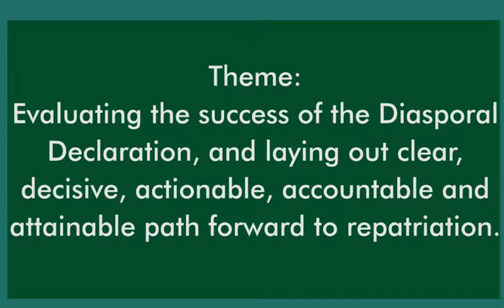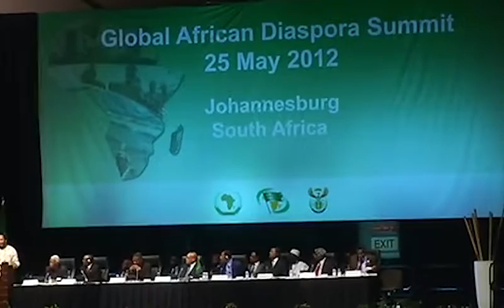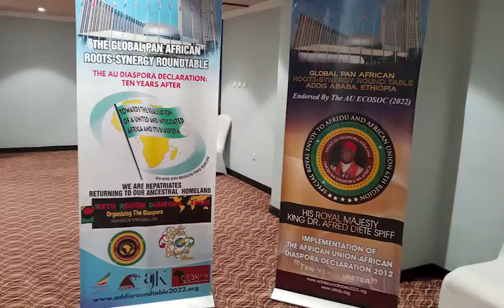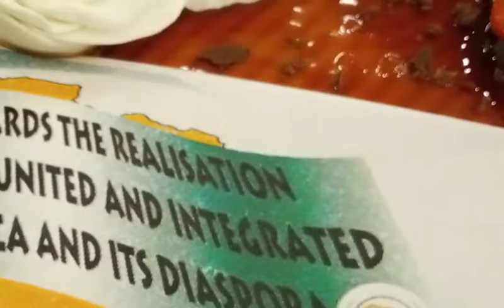African Diaspora: Addis Ababa Declaration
“It is clear that we must find an African solution to our problems, and this can only be found in African unity. Divided we are weak; united, Africa could become one of the greatest forces for good in the world.”

― Kwame Nkrumah,

Back from the historic five-day Addis Ababa African Union and African Diaspora Global Roots Synergy Roundtable Summit that took place 23rd – 28th May, 2022, delegated representatives from civil societies, scholars, governments, African Union, African Diaspora and many more from across the globe - Africa, Australia/Asia/Oceanic, USA and Canada, the Caribbean, Europe, South (including Brazil), Central America and the Middle East, gathered together with the vision and goal of stepping up action plan for the historic adoption of the 2012 Declaration Of The Global African Diaspora Summit (DGADS). The Roundtable Global Pan African Summit was to mark the 10th anniversary of the Adoption of the African Union African Diaspora Declaration. The theme of the summit: “Evaluating the Success of the Diaspora Declaration, and Laying out Clear, Decisive, Actionable, and Attainable Path Forward to Repatriation.”

The historical feat of the African Union – African Diaspora dated back a decade ago, 2012 when the Heads of State, Governments and Representatives of the African Union (AU), the West Indies, Latin America, South America and various representatives from the African Diaspora met during the Global African Diaspora Summit in Sandton, Johannesburg, South Africa and witnessed the historic adoption of the Declaration Of The Global African Diaspora Summit (DGADS 2012) which included a commitment to enable the African Diaspora to increase their participation in the affairs of the AU as observers and eventually as a Sixth Region of the African Continent which substantially contributed to the implementation of policies and programmes.

The choice of 25th of May 2022, for the roundtable conference therefore, is not just a coincidence, but a calculated bid by interested Pan Africanists to commemorate the historic day and event of May 25th, 2012, which is now globally recognised as Africa Liberation Day. The Addis Ababa African Union – African Diaspora Summit therefore marked the tenth year anniversary.

Arising from the Global Pan African Roots Synergy Roundtable (GPARSR), the delegates harped on matters ranging from political, economic, social, geographical and cultural issues as they relate to the well-being of African continent and diaspora; premising it on recognizing and acknowledging the supports critical agencies of the body. These include Africa Union Commission and its roles in the implementation of the for the DGADS, 2012; Citizens and Diaspora Directorate (CIDO), which facilitated full participation of African Diaspora as key to building Africa; the Economic Social and Cultural (ECOSOCC), acting as an advisory role and connecting African governments to the Union; the African Commission on Human and People’s Rights (ACHPR), to protect, promotes people’s rights and interpret the African Charter on Human and People’s Rights; etc.

Representatives also recalled the urgent need to redefine the decision of the AU Executive Council under EX.CL/Dec.406(xii) to adopt the current definition of “African Diaspora” which does not only mean of Africans living outside of the continent, but to “consist of people of African origin who are the historic diaspora, the descendants of African displaced by trans Atlantic and Arab Slave Trades and further includes modern migratory Africa, all of whom are all living outside the continent irrespective of their current citizenship and nationality.”

The re unification of Africans on the continent and those in diaspora by consolidating the links with the diaspora especially the Africa Diaspora organizations in Brazil and the Caribbean for technical cooperation in culture, economy , politics, etc; were highly impressed on.

The Sixth Region Diaspora Caucus (SRDC) of the Global Pan African Roots Synergy Roundtable Summit at Ethiopia, Addis Ababa, and now captioned “The Addis Ababa Declaration 2022” has come and gone, but the sweet memories and hopes of what it stands to gain – a united African Diaspora front in the interest of the African continent is an endless possibility. It is noteworthy to mention but a few whose immense contributions to the huge success of the summit can never be over emphasized. The Delegates, Speakers, Panelists, Representatives and Working Group Moderators, etc,; are all to be appreciated.

P